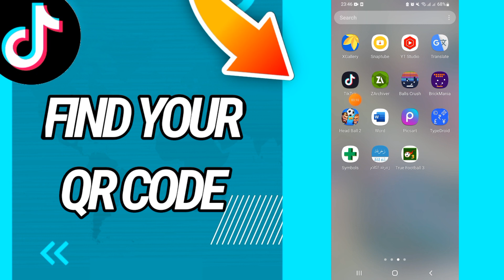How to find your QR CODE on Tiktok